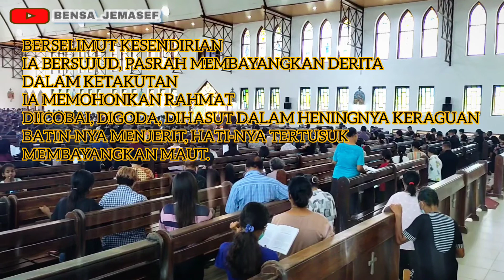Prahara Golgota - Jalan Salib Jumad Agung 2022 - Perhentian XII // Paroki Naesleu Kefamenanu-T